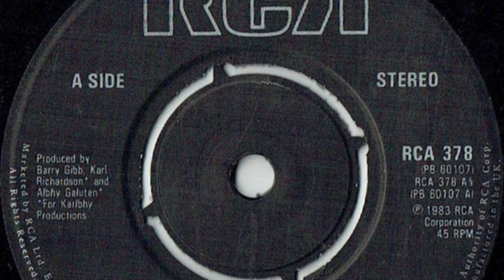Kenny Rogers & Dolly Parton - Islands in the Stream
An iPhone recording of the 7" single. When released in 1983 it topped charts in numerous countries including the US Hot 100 and the UK.

Artist: Kenny Rogers & Dolly Parton
Writer(s): Barry Gibb, Robin Gibb, Maurice Gibb
Producer(s): Barry Gibb, Albhy Galuten, Karl Richardson
From the 1983 album "Eyes That See In The Dark"